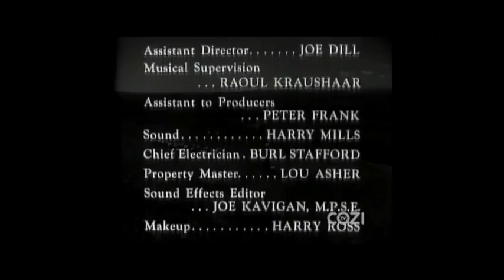Lassie Epis 41 The Gypsies Sea 2, Epis 15 12181955